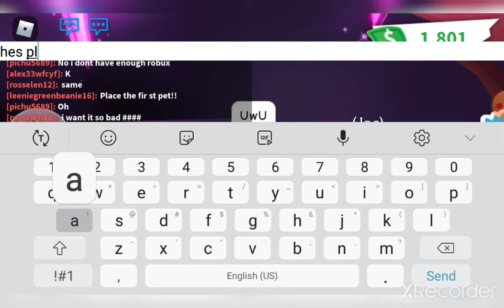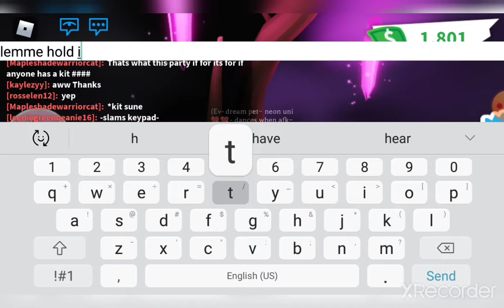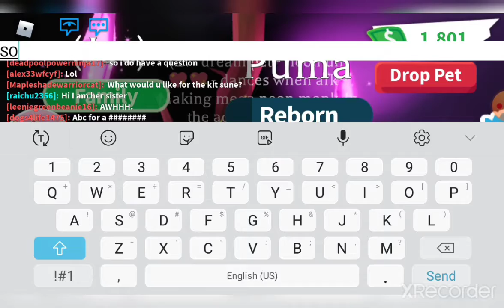Making A NEON Puma In ROBLOX Adopt Me! READ PINNED COMMENT! II 🌼Ev Playz🌻